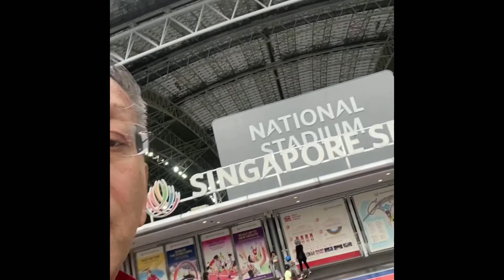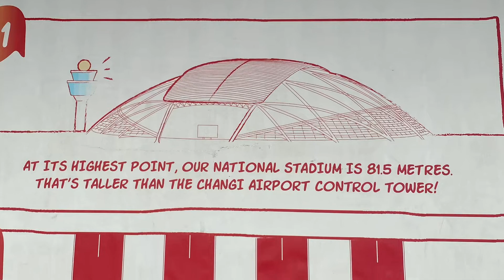2022mar5 andy sporthub 4rds